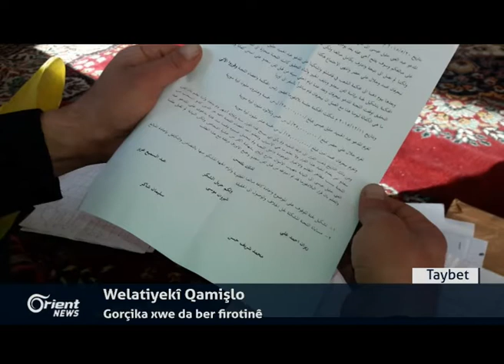Li Qamişlo û ji ber kiryarên PYDê welatiyekî gorçika xwe da ber firotinê